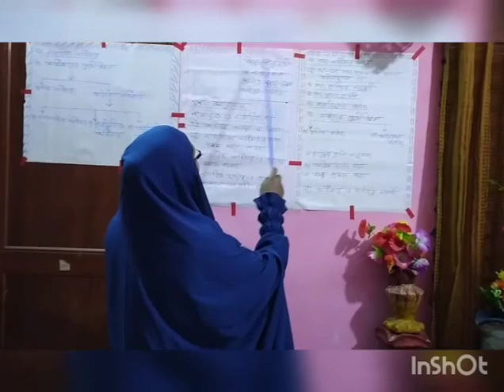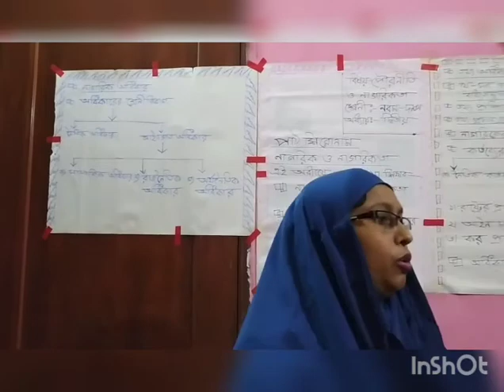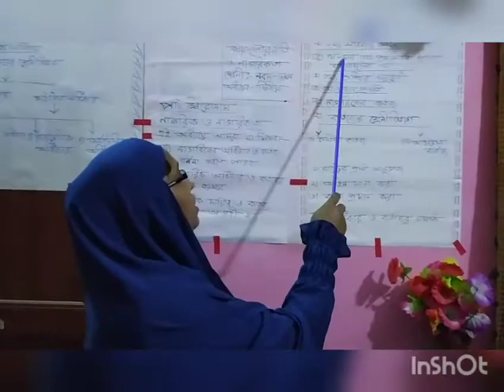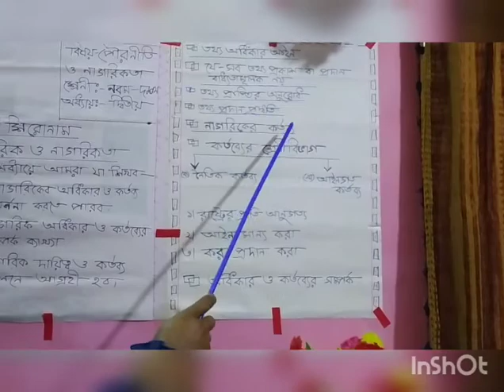নাগরিক ও নাগরিকতা -২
নাগরিক ও নাগরকতা
অধ্যায়-২য়
মৌসুমি আক্তার
সিনিয়র সহকারি শিক্ষক
বাতাকান্দি উচ্চ বিদ্যালয়